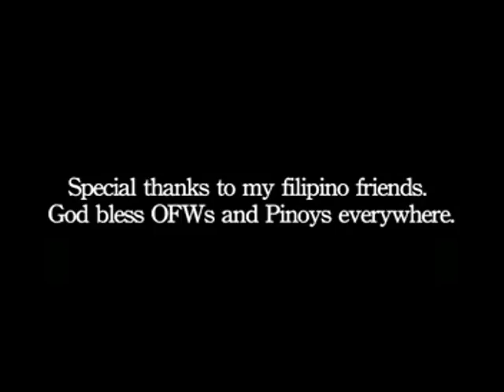Martial Arts Odyssey: Weapons Disarming (Part 1)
Boxing and wrestling are great till someone pulls a gun. "Never bring a fist to a gunfight." Antonio Graceffo meets with Urban Combat instructor Yew Jin Wong, the expert I urban warrior training, teaches Brooklyn Monk, Antonio Graceffo how to neutralize a threat, by removing the assailant's weapon. Antonio says, "I like disarming the bad guys, but I prefer to beat them with the butt of the rifle."
Antonio Graceffo is self-funded and needs donation to continue his writing and video work.